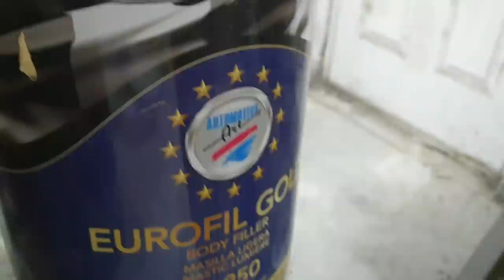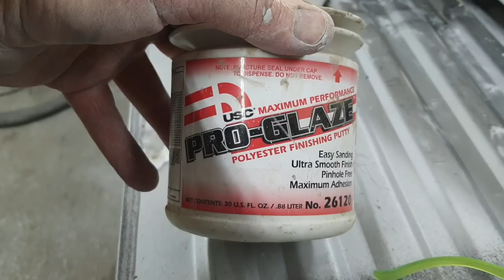VW single cab cherry picker rusted out Restoration Bed bulkhead sheet metal install fill n prime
skin zipper 2 best tool to install this panel
Ingersoll rand Air hammer you need a long stroke